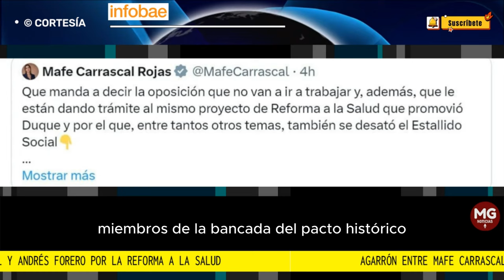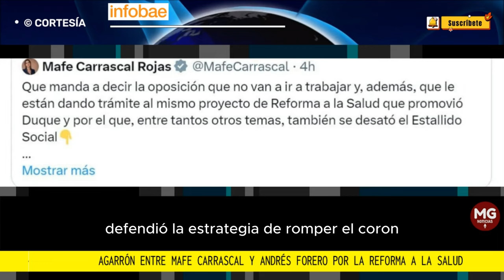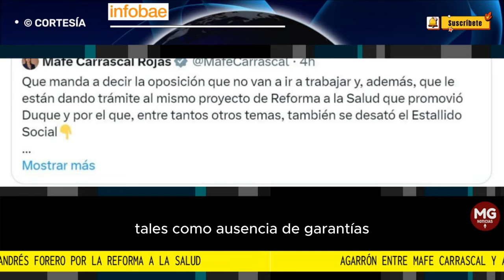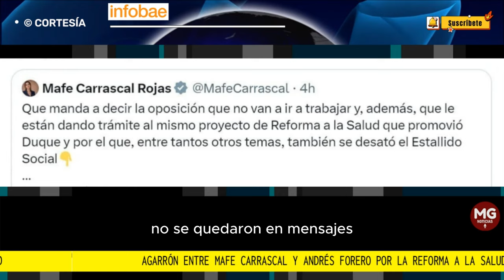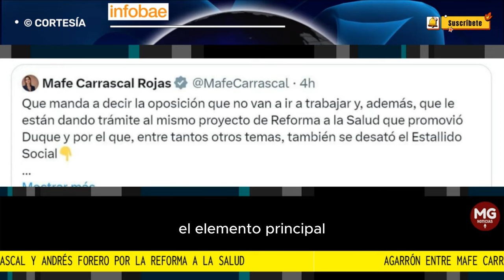🎯 AGARRÓN ENTRE MAFE CARRASCAL Y ANDRÉS FORERO POR LA REFORMA A LA SALUD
Agarrón entre Mafe Carrascal y Andrés Forero por la reforma a la salud: “Que manda a decir la oposición que no van a ir a trabajar”
Tras conocerse la estrategia de la oposición para impedir que avance la reforma a la salud propuesta por el Gobierno Petro, miembros de la bancada del Pacto Histórico reaccionaron solicitando a la oposición que atienda a los debates
INFOBAE